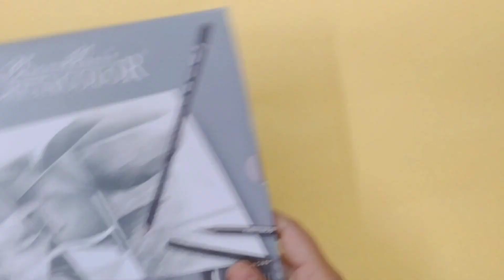easy heart ❤️ drawing 😍❤️💕💕